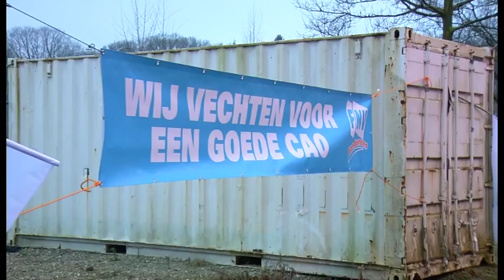Actie personeel Anteryon voor betere CAO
De werknemers van Anteryon, aan de Zwaanstraat, voeren vanmorgen actie. Ze leggen het werk neer, omdat de CAO-onderhandelingen tussen de werknemers en de directie van het bedrijf zijn vastgelopen.

Anteryon is een bedrijf dat zich bezig houdt met optiek-instrumenten, zoals lenzen en lasers. Er werd al sinds maart onderhandeld over de CAO, afgelopen zondag liep het ultimatum af dat de vakbond had gesteld.

De werknemers hebben jarenlang hun bonussen en eindejaarsuitkeringen ingeleverd, zegt Ger Klinkenberg, van vakbond FNV. Nu willen ze weer een 'redelijke' salarisverhoging van 1,75% en een voortzetting van het sociaal plan.

De actie begint dus vandaag, eerst met werkonderbrekingen. Als de directie daar niet gevoelig voor blijkt, volgen er halve of hele dagen stakingen. Bij Anteryon werken zo'n 90 mensen.